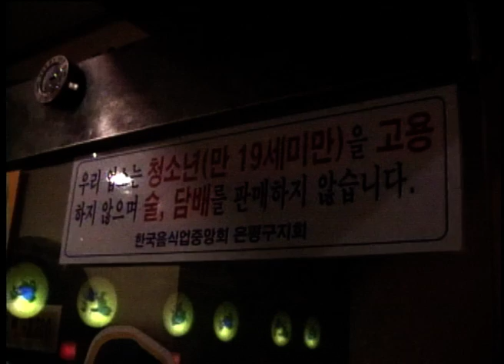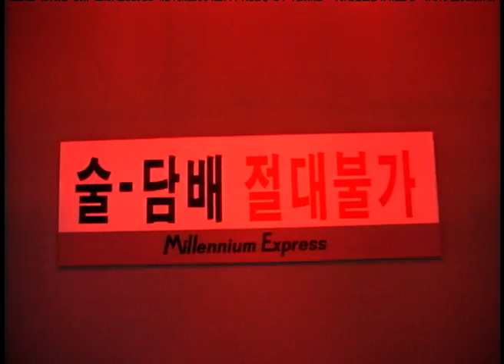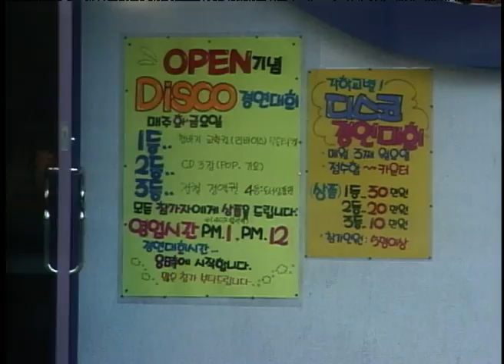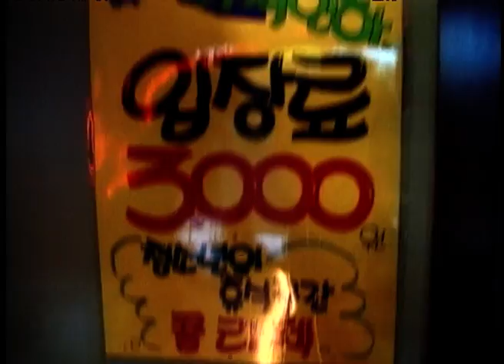[대한민국 흑역사] 어른들은 모르는 '콜라텍'은 어떤공간?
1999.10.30 인천 호프집 화재, 콜라텍은 어떤 곳인가?

더 많은 정보를 원하시면 [대한민국 흑역사] 채널을 ★구독★ 해주세요.